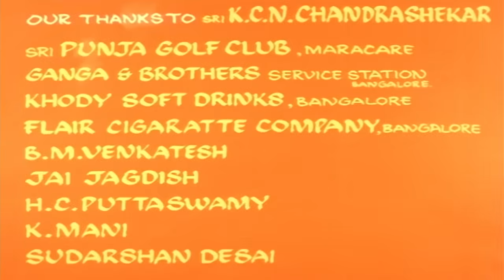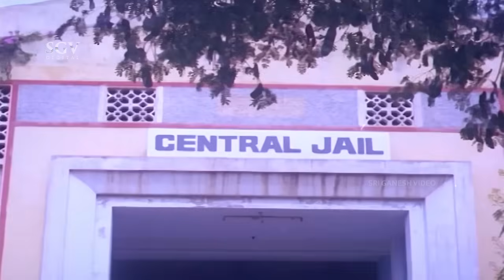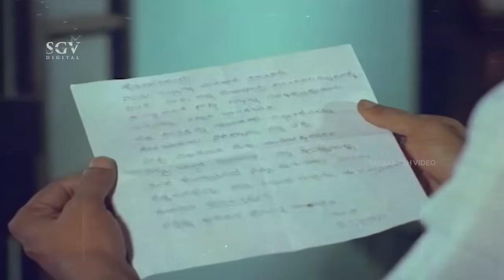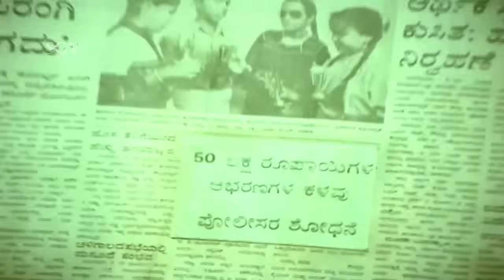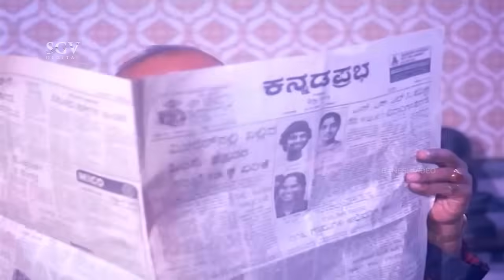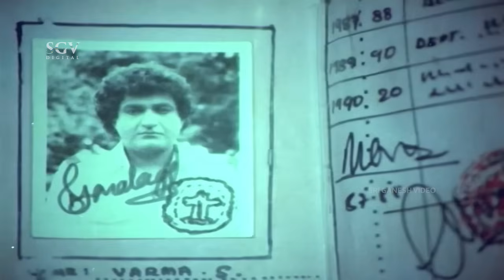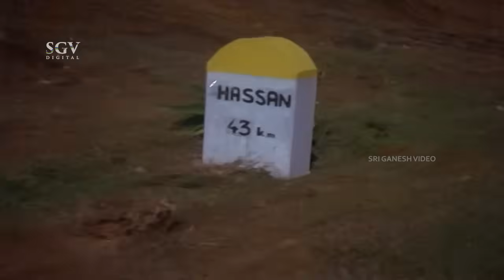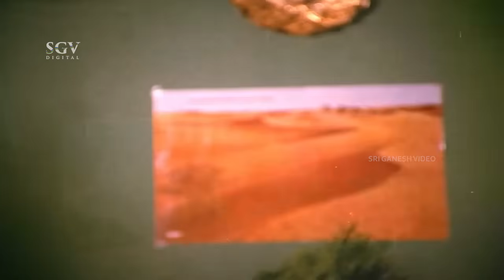Olavina Aasare | Kannada Full Movie | Dr. Vishnuvardhan | Roopini | Sudha Chandran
Watch Olavina Aasare Kannada Full Movie in the lead roles Vishnuvardhan & Roopini. On SGV Digital - Kannada Full Movies YouTube Channel.

Starring: Vishnuvardhan, Roopini, Sudha Chandran, Anuradha, Aparna, Loknath, Sudheer, Lohithashwa, Keerthi, Bank Chandru, Shashi, Shani Mahadevappa, Mysore Lokesh, Dingri Nagaraj, Kalyani, Sandhya, Chayadevi, Kunigal Vasanth, Janardhan, Manjaiah, Bhaskar

Film: Olavina Aasare
Director: K V Jayaram
Banner: Jayadurga Combines
Producer: K V Jayaram
Story: Smt Thanuja (Based on Novel ‘Olavina Aasare’)
Screenplay: K V Jayaram
Dialogue: Kunigal Vasanth
Lyrics: Doddarange Gowda
Year: 1988

1) Ramananthe Nema Hottha Song || SPB || Doddarange Gowda

2) Sahasa Simhanu Bandanu Song || Vani Jayaram, Chorus|| Doddarange Gowda

3) Saahasa Simha Endigu Song || SPB || Doddarange Gowda

4) Kanasali Manasali Song || SPB, Vani Jayaram  || Doddarange Gowda

5) Swapna Soudha Biridu Song || Vani Jayaram || Doddarange Gowda

6) Baa Raja Baa Raja Song || Vani Jayaram || Doddarange Gowda

Olavina Aasare – ಒಲವಿನ ಆಸರೆ1988*SGV